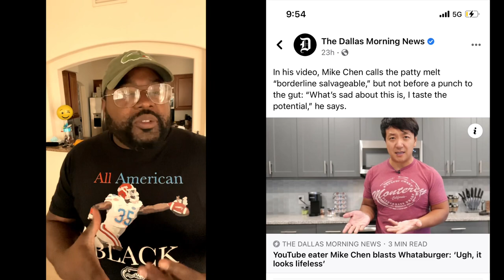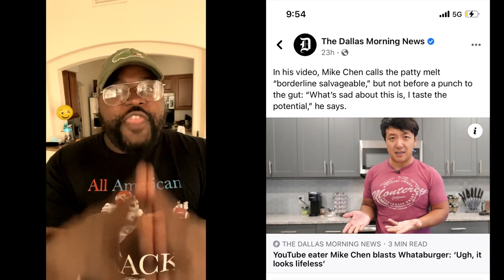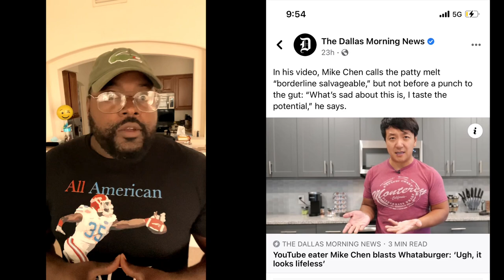I know mr Chen meant no harm but whataburger must be praised at all times